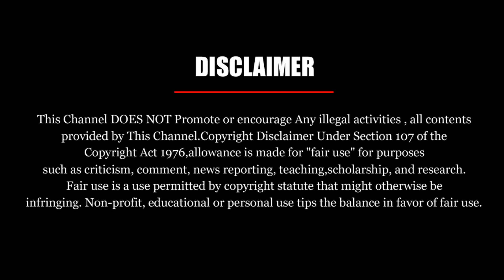Do you know why Vijay played 'Wig' in Bhairava?